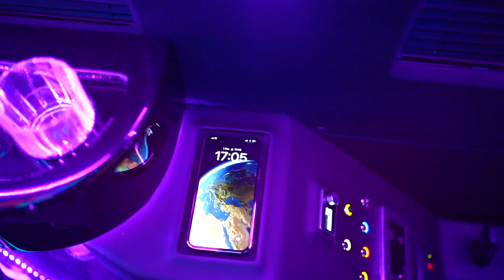Show Time - Mercedes Sprinter Limousine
Mercedes Sprinter , luxury limousine design for the parties and comfortable travels#mercedesbenz